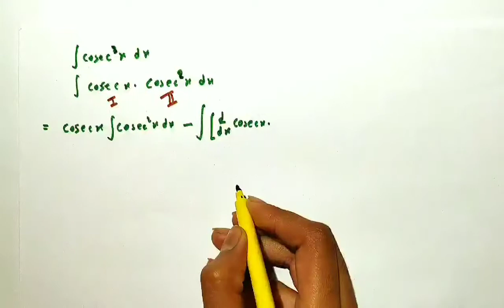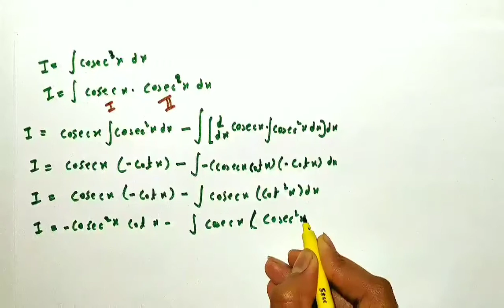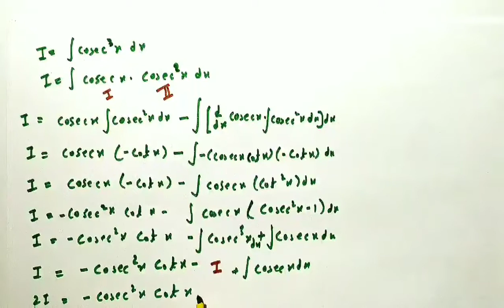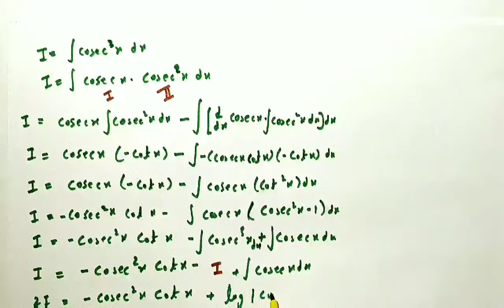Integrate cosec^3x|Integrate cosec^3x dx|Integration of cosec^3x dx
In this video, you will learn to integrate cosec^3x. The method is very simple called uv method of integration or how to integrate the product of two function by Ilate rule or  integration by parts or integration by parts using ILATE rule to choose a first and the second function. Basically, ILATE is a rule to decide which one to take a first function and second function but there are few complexities in choosing the functions. Therefore, students must be careful to choose the functions according to ILATE rule.

Content Cover
indefinite integral
indefinite integration class 12
class12 chapter 7 maths ncert solutions
class12 chapter7 maths
maths ncert solutions class12 chapter7
class12 chapter7
cbse maths class12 chapter7
cbse board exam 2020 class 12
cbse integration class 12
integration class 12 cbse important questions